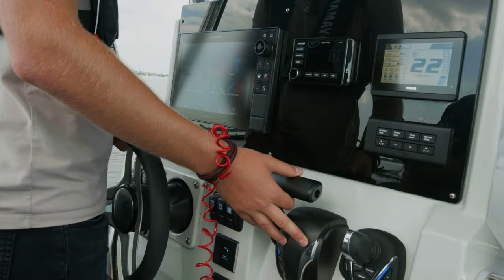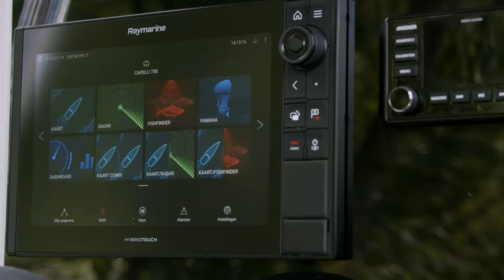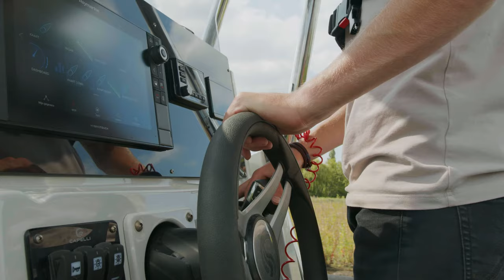Boating EmPowered By Yamaha - Capelli (BENELUX)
In this episode we visit Rubberboot Holland. Ten years ago Rubberboot Holland came to Aalsmeer and is engaged in the sale of rubberboats and RIBS. What is the difference? You will find out in this episode. We have been on the water with the Capelli Tempest 750 Sport with a 250HP Yamaha behind it. Find out if a boat from Capelli suits your needs!